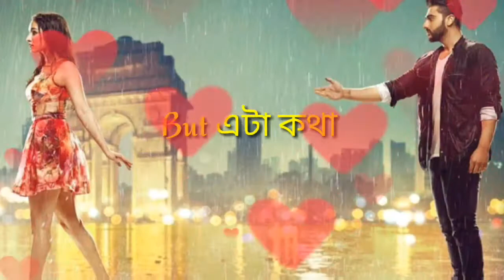EJAK DHUMUHA 🌱 WhatsApp Motivated Line🥀RJ PAHI LOVE STORY 2🌷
This  video is for all who loves RJ PAHI Love Story...

Audio streaming from: AUDIO BOOM